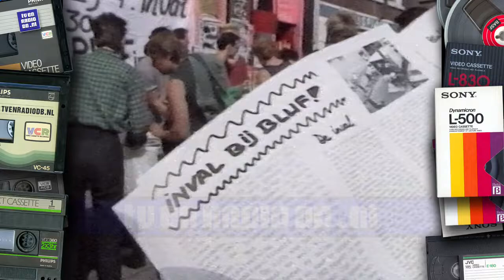TV: NOS Journaal (19870430) - 1730uur Journaal met Maartje van Weegen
NOS 17:30 uur Journaal met Maartje van Weegen. Uitgezonden op 30 april 1987 door de NOS.
Met dank aan Chris Bruinsma voor het beschikbaar stellen van deze videoband.
Source: V2000, PAL.